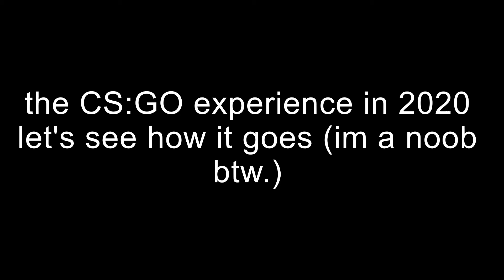CS:GO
THESE RUSSIANS THEY ARE JUST AT EVERY PLACE